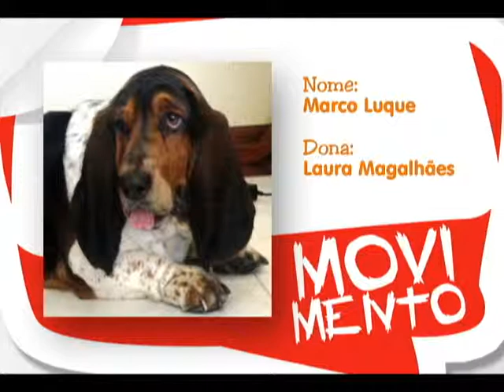Meu Bichinho 19/04/2013